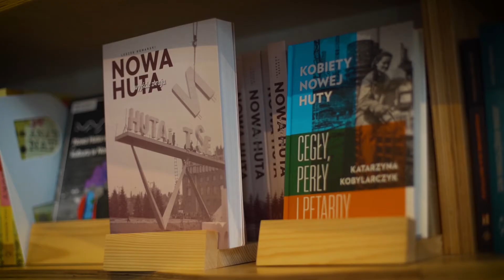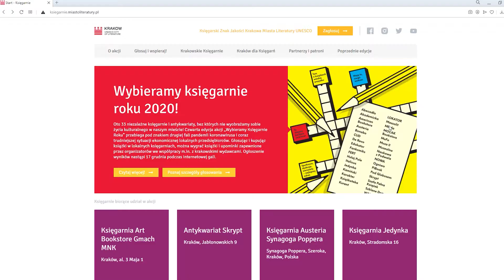Księgarnia Nowa w Nowej Hucie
Miejsce założone w 2018 roku w specjalnie na ten cel powołanym do życia punkcie informacji miejskiej i miejscu spotkań na Zgody 7, korzysta z preferencyjnych warunków lokalu miejskiego. To jedyna niezależna księgarnia w Nowej Hucie, która przez długie lata odczuwała skutki upadku popularnej "Skarbnicy". Miejsce w krótkim czasie stało się ulubionym miejscem spotkań mieszkańców największej dzielnicy Krakowa, księgarnią o bardzo ważnej roli społecznej.

Właściciele - Jacek i Agnieszka Dargiewiczowie, znani nowohuccy aktywiści, twórcy m.in. klubu Kombinator w Łaźni Nowej stawiają szczególnie na sekcję literatury dziecięcej oraz stale rozwijaną i będącą przedmiotem największej dumy półkę autorów i autorek związanych z Nową Hutą. W ostatnich latach ukazało się kilka książek potwierdzających ogromny literacki potencjał dzielnicy, takich jak reportaż "Kobiety Nowej Huty" autorstwa zamieszkałej tutaj laureatki Nagrody im. Kapuścińskiego Katarzyny Kobylarczyk, nominowany do Paszportów "Polityki" opowiadania pn. Halny Igora Jarka, który do Nowej Huty przeniósł się ze Śląska czy dobrze przyjęty debiut Elżbiety Łapczyńskiej pn. "Bestiariusz Nowohucki".

Od ponad roku miejsce działa zarówno jako księgarnia, jak i chętnie odwiedzana przez nowohucian kawiarnia. W czasie pandemii koronawirusa księgarnia otworzyła sklep internetowy, który pozwolił na podtrzymanie obrotów i poszerzenie grona odbiorców.